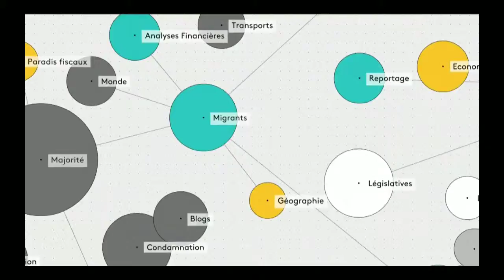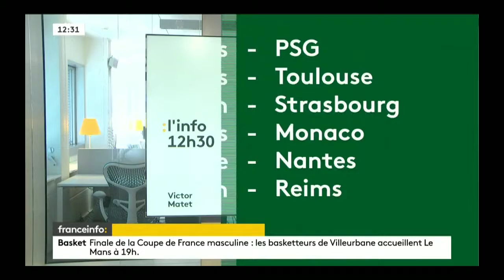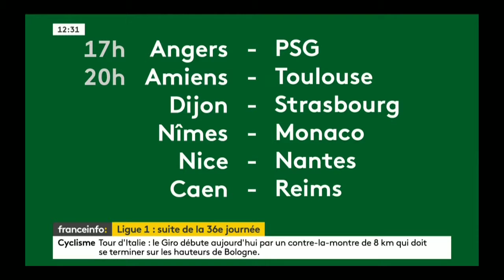L'info a 12h30 avec Victor Matet | 11 mai 2019